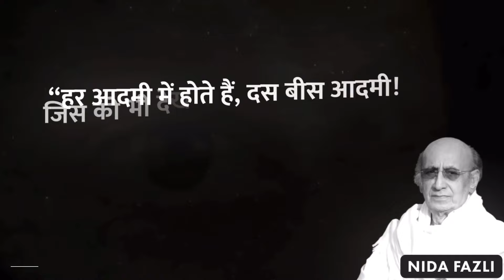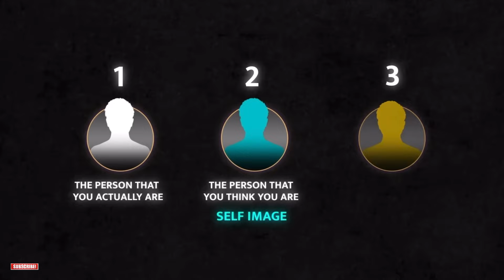Dhruv Rathee Roast Elvish Yadav 😱 | Elvish Yadav Reply Dhruv Rathee 😨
Hi friends this is Tarun Bidhuri at RealTechz Facts YouTube channel in this video we have told you about Dhruv Rathee Roast Elvish Yadav In His Latest Video.